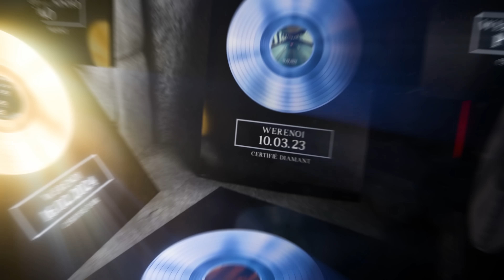Werenoi - C63 (Visualizer)